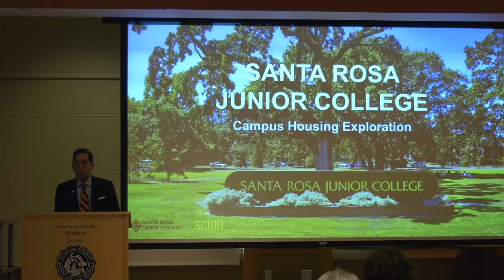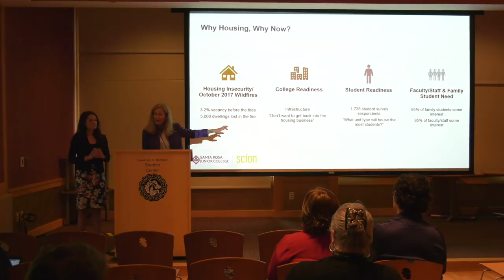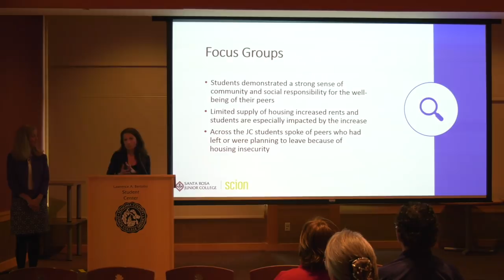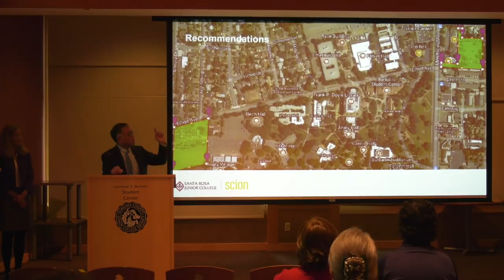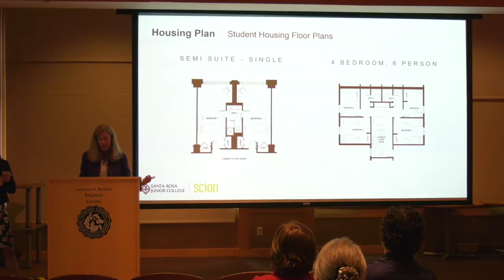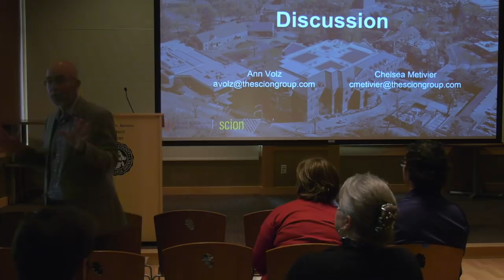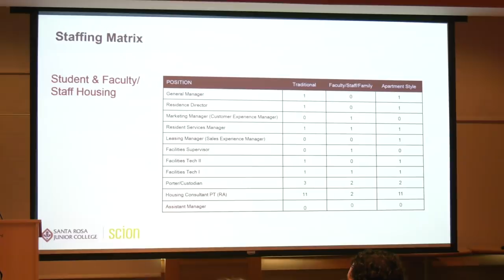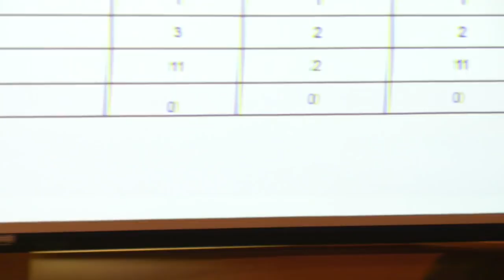Open Forum on Campus Housing - Oct. 10, 2018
SRJC President/Superintendent Dr. Frank Chong:

"Last year, the SRJC Housing Workgroup was formed, comprised of faculty, classified staff, students and administrators, to address student housing insecurity at SRJC. After the fires, I tasked the workgroup to engage in a housing feasibility study, examining the needs of our students, faculty and staff.

In spring 2018, in an effort to expedite this project, SRJC (through the housing workgroup) contracted Scion, a leading advisory expert in the area of campus housing. The housing workgroup tasked them with helping us understand student-housing demand, type of housing preferred, rent thresholds, and identifying funding models to potentially provide housing directly on an SRJC campus.

Scion conducted focus groups with students and staff, spoke directly with SRJC students and employees, researched the local housing market, and conducted online surveys to collect pertinent information from our college community in order to provide a variety of suggested ways of providing such housing.

Scion will be presenting their findings at the following events:

·        Special Listening Session for the Board of Trustees
Tuesday, Oct. 9, 1:00pm-2:30pm
Mahoney Library Reading Room
Petaluma Campus

·        Open Forum on Campus Housing
Wednesday, Oct. 10, 12:00pm-2:00pm
Bertolini Student Activities Center
Santa Rosa Campus

Please join me and attend one or both of these sessions, where Scion will provide a summary of the assessment of our need for housing, will answer community questions and will collect input regarding the next steps for this effort.

In my time at SRJC, I’ve seen that when we come together united as a community, there is nothing that is beyond our reach. Let’s join together now and find a way to help our students find secure and affordable housing, so they can once again focus on the exceptional education we provide here at SRJC."